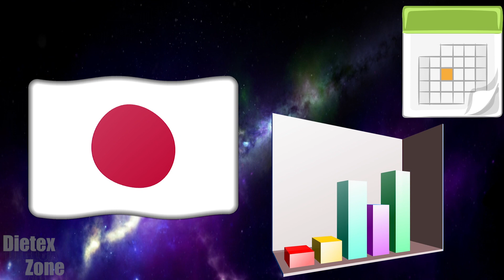¿Morir por exceso de trabajo? KAROSHI.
Hola amigos, el día de hoy les traigo un vídeo muy interesante sobre un tema conocido como karoshi, que es la muerte por exceso de trabajo, te impresionarás de como en culturas como la japonesa se le puede dedicar tanto tiempo a la vida laboral. Si el vídeo te gusta, te invito a dejar un gran like y comentar. Muchas gracias y que tengas un excelente viernes n.n.